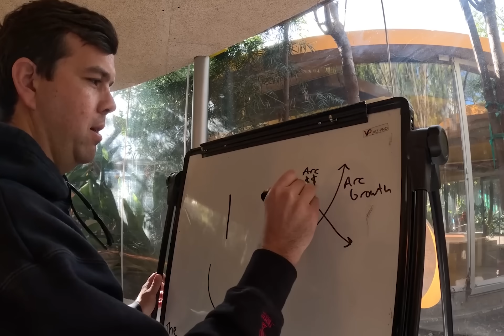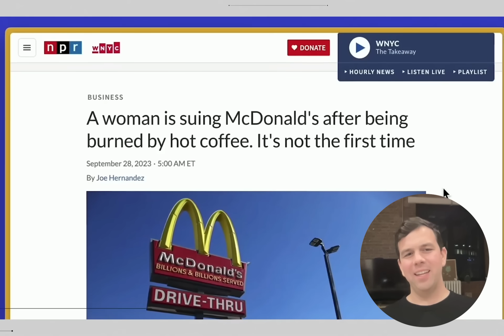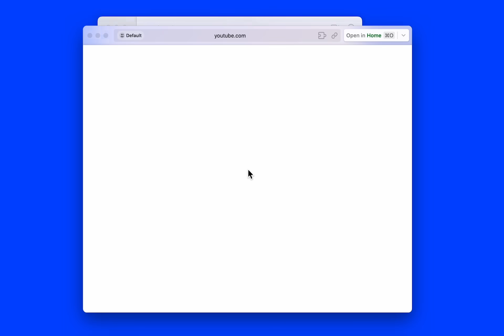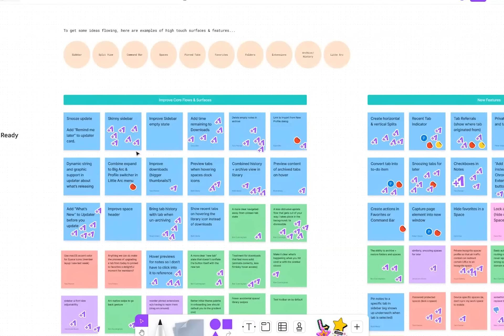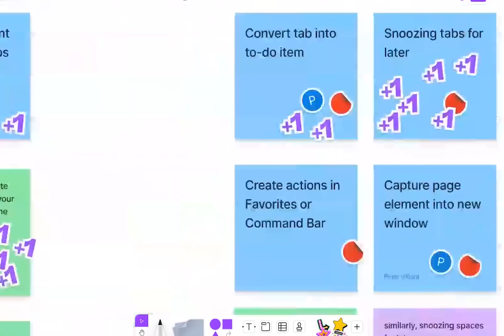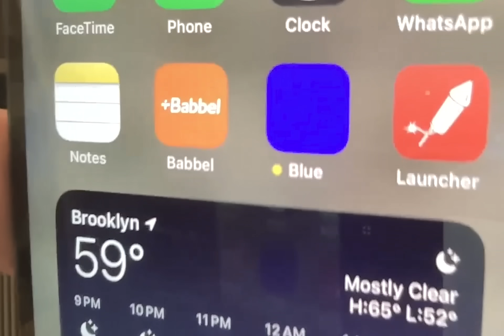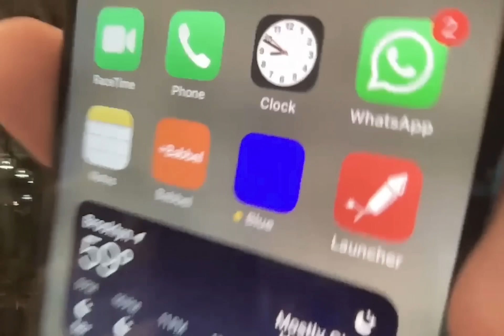What’s new in Arc: MKBHD shoutout, More Little Arcs, Mobile Dilemma & more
We are coming off a huge week! We had the launch of Arc Max, our first ever live stream, our second-ever mention on MKBHD's Waveform podcast, and our fifth board meeting.

As always, Browser Company CEO Josh Miller is here to take you behind the scenes and tell you what's new your Arc browser this week.

00:00 - Arc Max has been too successful?
00:59 - MKBHD mentioned us on Waveform!
01:54 - Introducing Dimmed Windows
02:18 - More Little Arcs
02:39 - Performance! Performance! Performance!
03:23 - New Sprint: Layups
04:47 - Our Mobile Dilemma